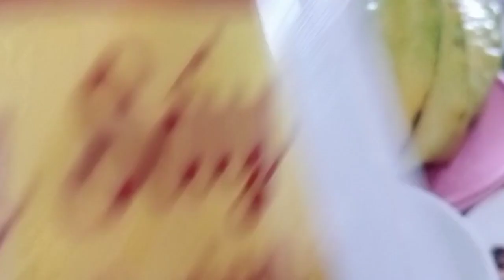Masak Menu Kampung Sedaaap‼️Rosmiati Salim ‼️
Assalamualaikum Salam Sejahtera Untuk Kita Semuanya Makan Sendirian Heee DiDapur Saja Dekat Kulkas Gara gara Makan Sedikit Segan Soalnya , Sebenarnya Gak Boleh Karena Bossku Gak Mau Saya Makan Kelihatan Dibedakan Tapi Kalau Mereka Pulang Baru Makan Ngakak Bersama Mereka Masalahnya Kalau Gak Ada Mereka Pasien Saya Kalau Bicara Suka Ngelantur Padahal Semua Makanan Saya Anak Nenek Yang Belikan Tapi Saya Gak Ambil Pusing Yang Penting Anak Nya Semua Sayang Dan Saya Kerasan Kerja Gaji Lancar Pasien Bermasalah Biasa Maklum Pemikiran Sudah Tidak Stabil Biar Saya Yang Mengalah Heee